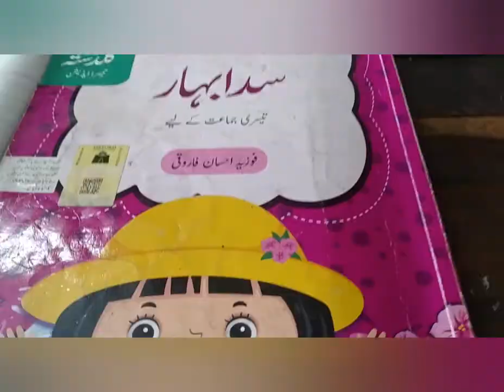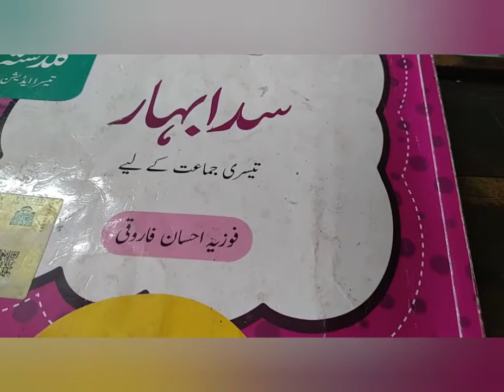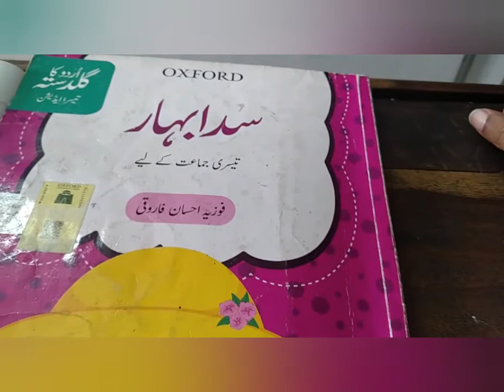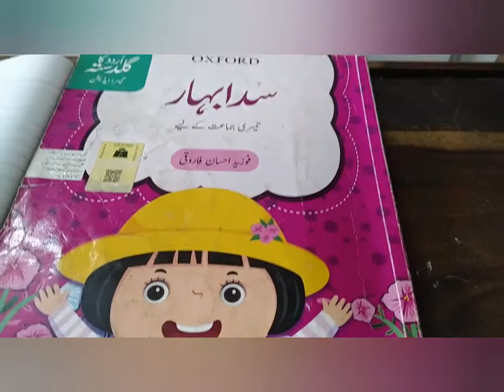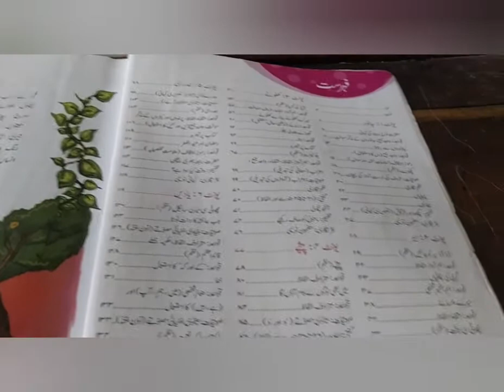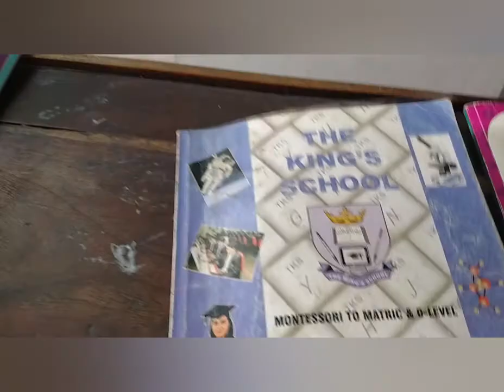class 3 lect 01 Urdu monday 16th Aug 2021